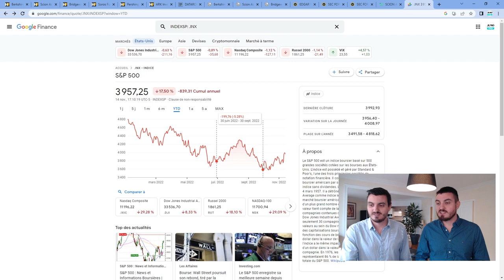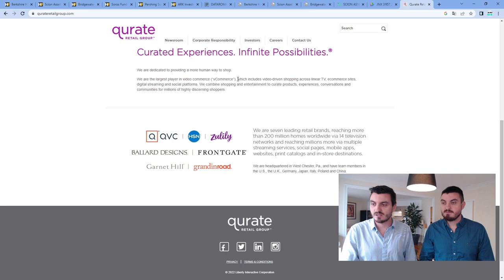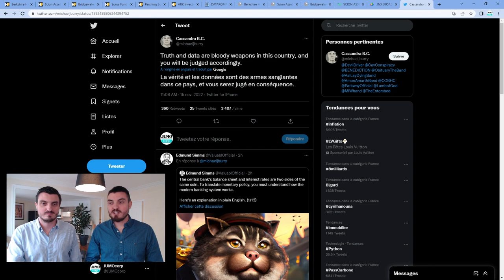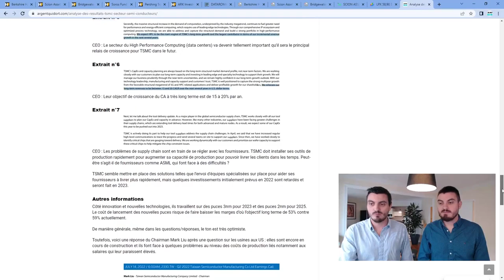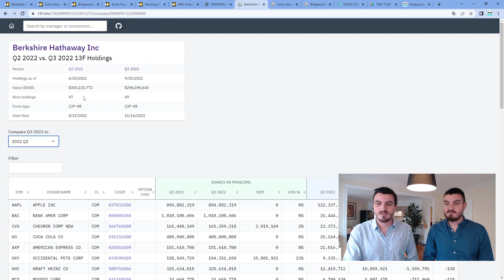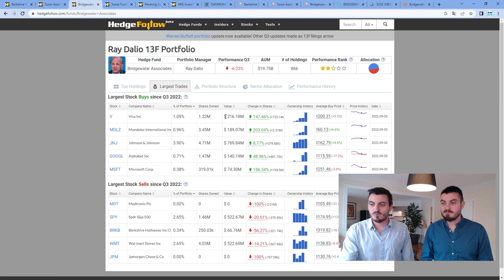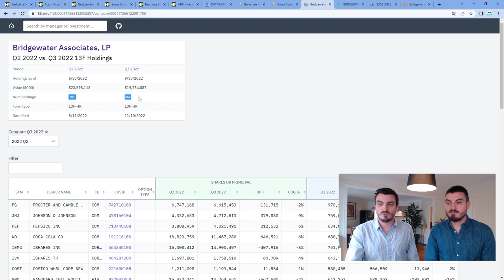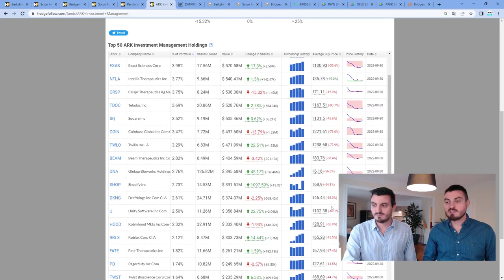Michael BURRY, Warren BUFFETT, Ray DALIO : mise à jour portefeuilles des grands investisseurs 2022 🧐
Les formulaires 13-F des hedge funds sont sortis il y a peu !

▬▬ TESTS COMPLETS DES COURTIERS QU'ON UTILISE :
✔️ Scalable (bonus : une action Apple, Tesla, ou un ETF ESG offert)

▬▬ RÉSUMÉ :
Ces formulaires 13f publiés tous les trimestres nous permettent de voir les mouvements qu’il y a eu dans les portefeuilles des hedge funds entre le 30 juin et le 30 septembre.

On a Michael Burry, la star du film The big short, qui achète des parts dans les prisons américaines, Warren Buffett qui met le paquet sur l'action TSMC (Taiwan Semiconductor Manufacturing Company) et se renforce sur Occidental Petroleum et on a Ray Dalio qui rate un short sur les actions européennes. On va analyser tout ça et donner notre avis dans cette vidéo.

Alors que faire ? Pour nous la réponse est très simple. Il faut continuer d’investir seulement dans les actions dans lesquelles ont a de fortes convictions, sans prêter attention aux allers-retours que font les gérants de fonds actifs.

Ils ne font ça que pour montrer à leurs investisseurs qu’ils achètent les actions du moment et pour garder les fonds investis chez eux, de façon à toucher les commissions. Or l’avantage quand on est un particulier c’est qu’on n’a pas besoin de faire de l’habillage de portefeuille pour faire plaisir à tout le monde. On a juste à acheter et garder ses actifs sur le très long terme.

La plupart des pro ne battent pas l’indice S&P 500 et se font surtout de l’argent en récoltant les commissions.

📷 crédit : Jim Spellman/Wireimage/CAPITAL

▬▬ LIENS UTILES :
- 4 Sites pour suivre les 13F -

▬▬ SOMMAIRE :
00:00 Introduction
01:06 Sites pour suivre les 13F
01:49 Michael Burry achète des prisons
04:32 Warren Buffett achète TSMC et OXY
09:01 Ray Dalio se rate sur un short d'actions européennes
11:26 Faut-il recopier les grands investisseurs ?
14:11 Avis et Conclusion